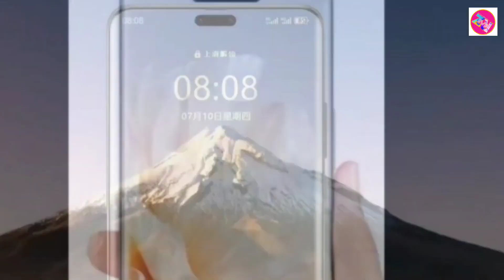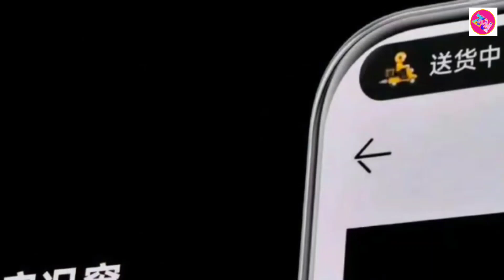Huawei Mate 60 Pro 5G!